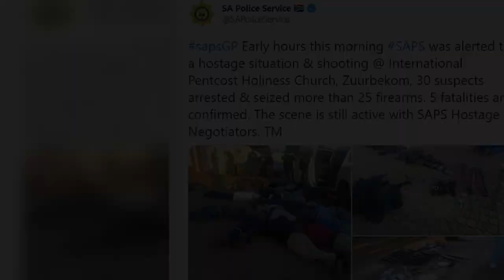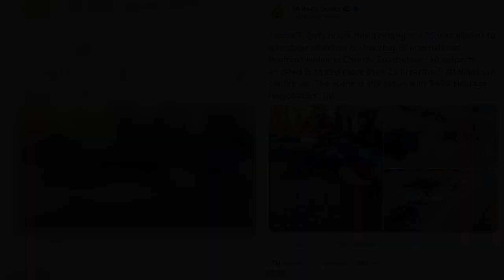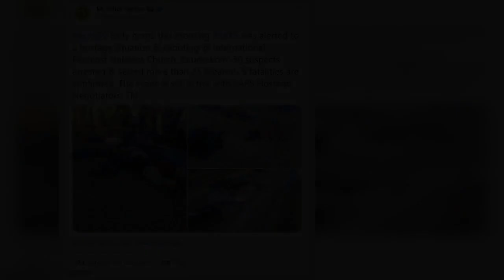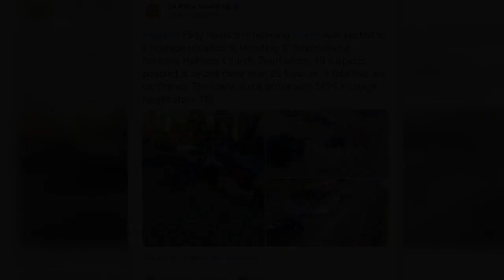Church massacre leaves five dead as police negotiate with captors